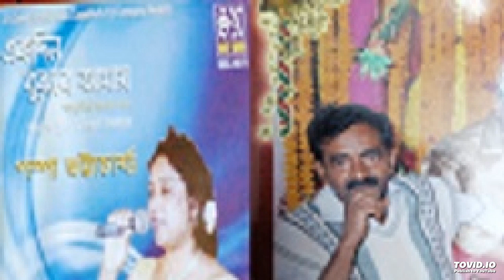AMI TO TOMAI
N SARKSONG BY POMPA BHATTCHARRYA
LYRICS & COMPOSER BY NIRANJAAR
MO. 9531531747